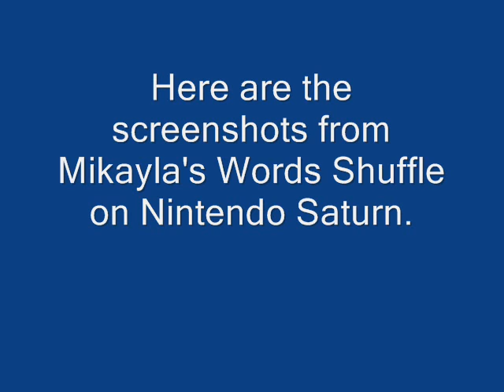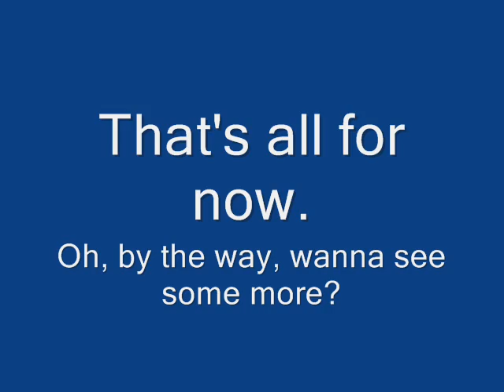Mikayla's Words Shuffle screenshots (Nintendo Saturn)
Those are the Mikayla's Words Shuffle screenshots that has Mikayla, Knuckles, Yoshi and Tails on them. I hope you are going to like them. So, enjoy!